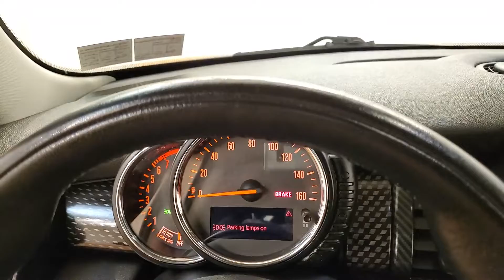2015 | MINI Cooper S Base | 6-SPEED MANUAL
LEATHER, HEATED SEATS, BLUETOOTH, USB, CRUISE CONTROL, ONE OWNER. It's been 22 years since the opening of the first Car Vision dealership and we can't remember one day where we didn't welcome every single person as family into our house. Our team is the extension of our family and we take pride in the successes accomplishments of each one of them.